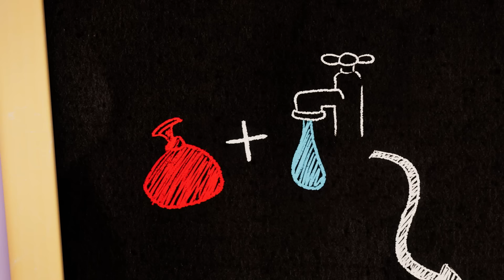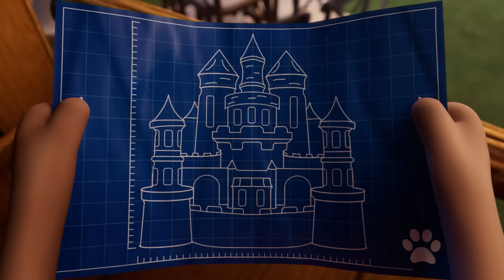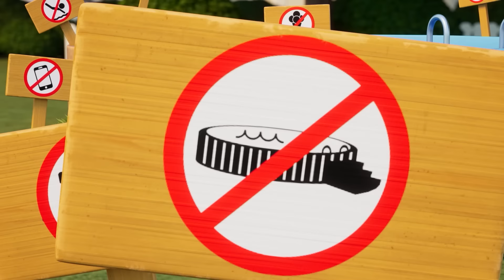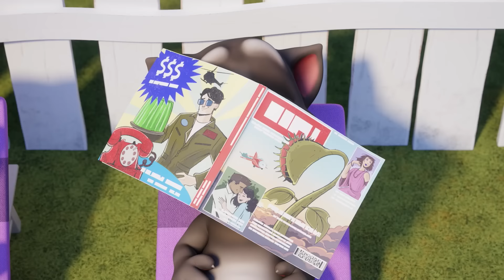Hit the Road… Again! | Talking Tom Shorts | Video for Kids | WildBrain Zoo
There’s nothing like the adventure of the open road… Unless you break down and your tire rolls away! What are Talking Tom and Talking Angela going to do?

Hit the Road… Again! | Talking Tom | Video for Kids | WildBrain Zoo